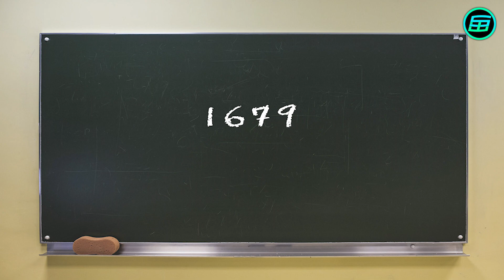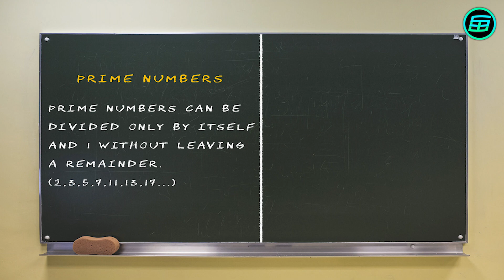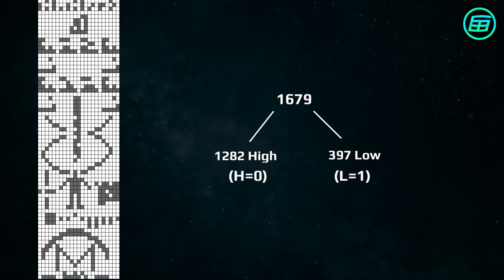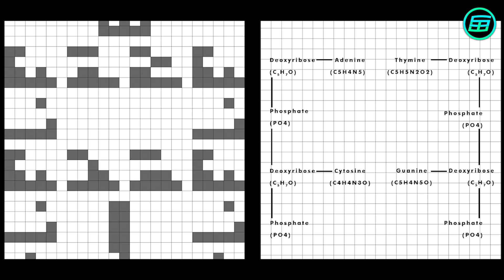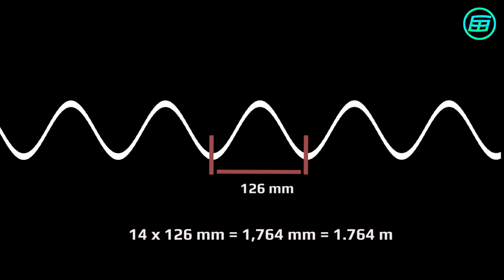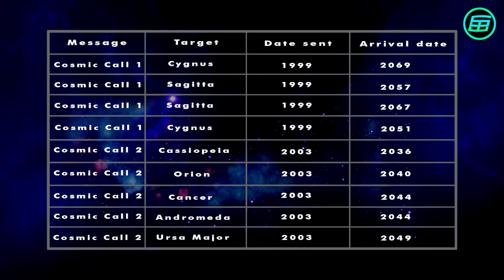Arecibo Message (Detailed Explanation)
What is the Arecibo Message? How is it decoded? What does it contain?  What are the main goals? All answers and details are in the video.

Images, animations and videos credits:
- Pixabay